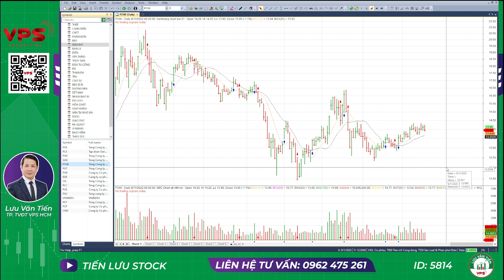NHẬN ĐỊNH THỊ TRƯỜNG PHIÊN NGÀY 18-8-2022| BANK TẠO 2 ĐỈNH? THỊ TRƯỜNG RỦI RO.| PT: CÁC CP TIỀM NĂNG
BANK TẠO 2 ĐỈNH? THỊ TRƯỜNG RỦI RO
 PHÂN TÍCH CÁC CỔ PHIẾU TIỀM NĂNG